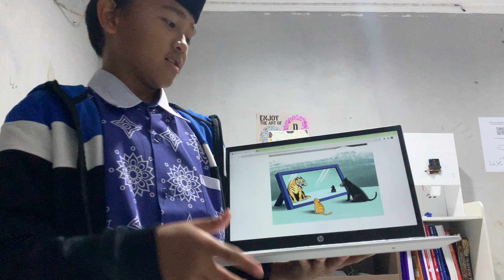Describing picture by Rasen 2